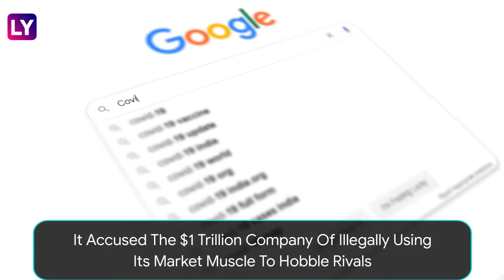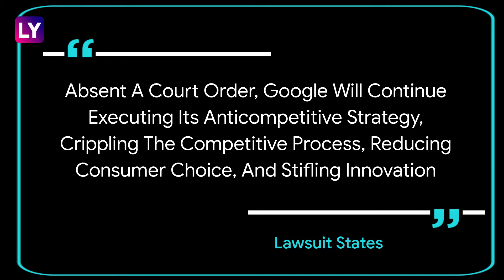US Government Sues Google Over Search Engine Dominance In Landmark Anti-trust Case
The US sued Google on October 20, 2020. It accused the $1 trillion company of illegally using its market muscle to hobble rivals in the biggest challenge to the power & influence of Big Tech in decade. The lawsuit marks the first time the US has cracked down on a major tech company since it sued Microsoft Corp for anti-competitive practices in 1998. Federal government's complaint against Alphabet Inc’s, which alleges that Google acted unlawfully to maintain its position in search & search advertising on the internet, was joined by 11 states. Government said Google has nearly 90% of all general search engine queries in the United States & almost 95% of searches on mobile. Google called the lawsuit "deeply flawed”. Google said people "use it because they choose to - not because they're forced to or because they can't find alternatives”.